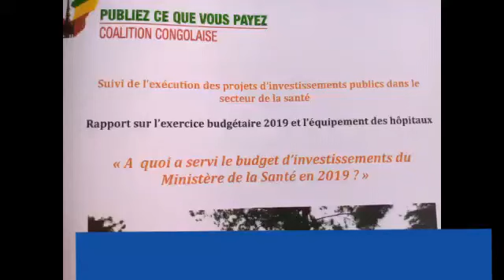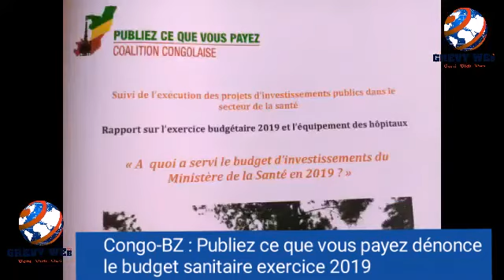Congo-BZ : Publiez ce que vous payez dénonce le budget sanitaire exercice 2019 . GREVY WEB TV